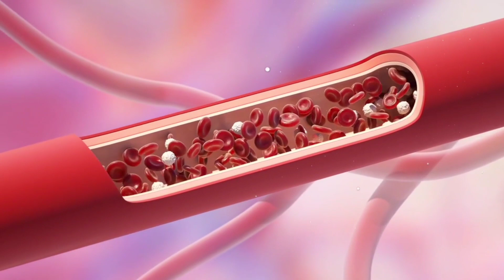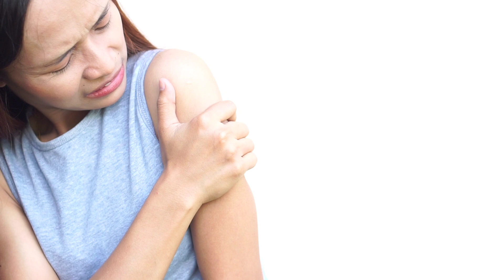20 big benefits of eating corn you must know.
Corn has many potential health benefits, including:
Eye health
Corn contains vitamin A and antioxidants, which can help improve vision and prevent cataracts and macular degeneration.
Anemia
Corn contains iron, which is needed to form red blood cells. It also contains vitamin A and beta carotene, which can increase iron absorption.
Hypertension
Corn contains phenolic phytochemicals, which can regulate insulin absorption and release. This can help people with diabetes avoid insulin spikes and drops.
Cancer
Corn is rich in fiber, which can help lower bad cholesterol levels and reduce the risk of colon cancer.
Digestion
Corn contains insoluble fiber, which can help with digestion and maintain body weight.
Weight loss
Corn's high fiber and nutritional composition can help with weight loss.